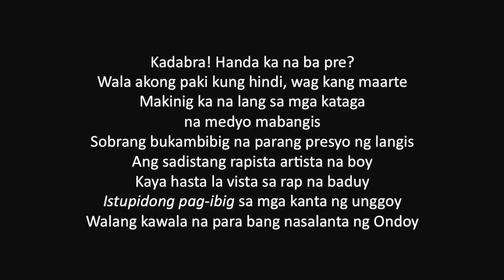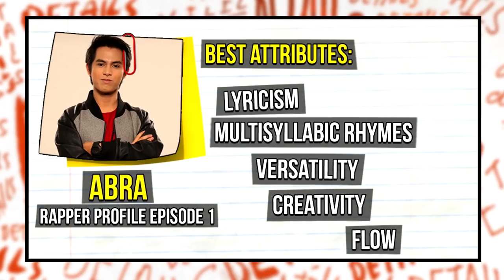Gaano ba talaga kagaling si ABRA? [ Rapper Profile EP 1 ]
This channel talks mainly about the Philippine Hip-Hop Scene. We do:
 - FlipTop analysis
 - FlipTop updates
 - Breakdowns
 - Reviews
 - Discussion videos
 - Countdowns
 - Hip-Hop News